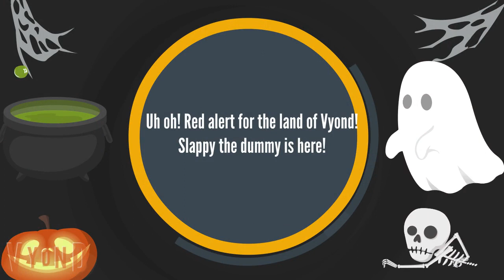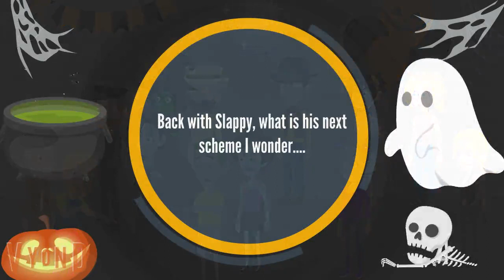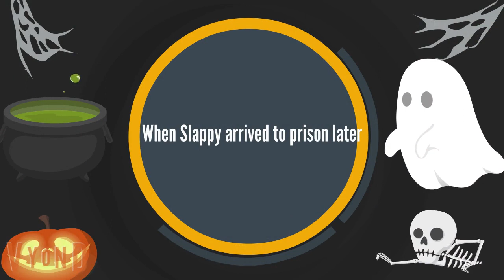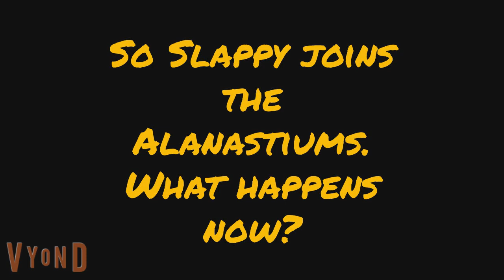The Dummy that came to Vyond (Halloween special)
And my halloween special is complete

Slappy the dummy, from Goosebumps has entered the land of Vyond to spread a new reign of terror. Can the Adamantiums save Halloween and the day from this killer doll? Tune in this Halloween night at 10pm UK Time. It will be spooky.